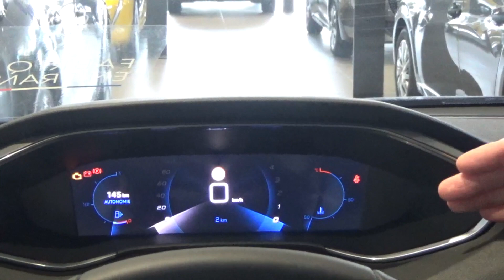Présentation de la nouvelle 308 Road Trip : Les tutos de Berbiguier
Aujourd'hui, Richard vous propose de découvrir la nouvelle version de la 308 : Road Trip !

Nous vous souhaitons une bonne fin de journée en espérant que cette vidéo vous aura plu !